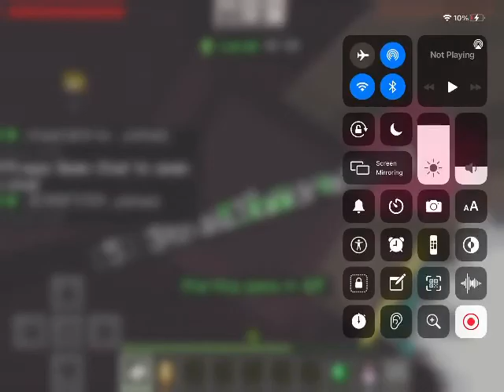My Random Vid 2 - Minecraft